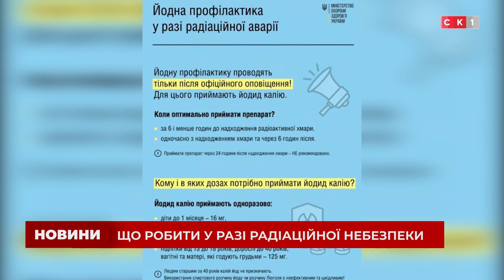Випуск Новин за 30 серпня 2022 року / Росія напала на Україну!